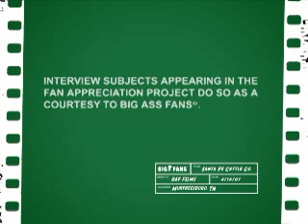Commercial Ceiling Fans | Big Ass Fans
Santa Fe Cattle Company wanted to move some air while giving their customers something to talk about, other than the excellent food and service. A commercial fan from Big Ass Fans delivers that and much more.